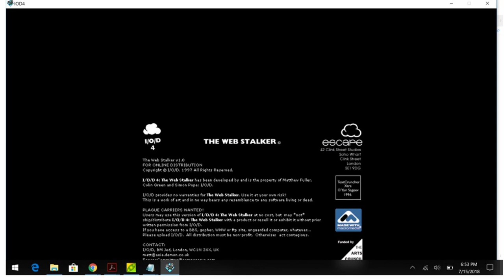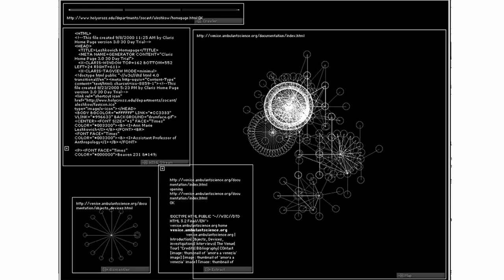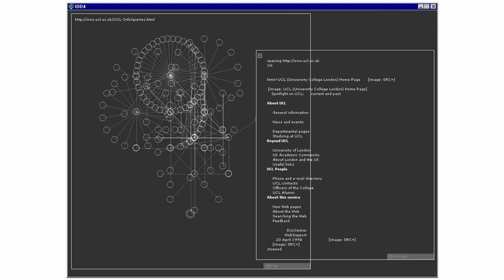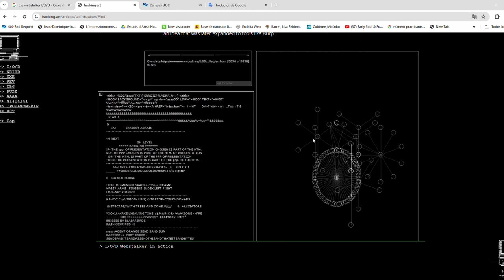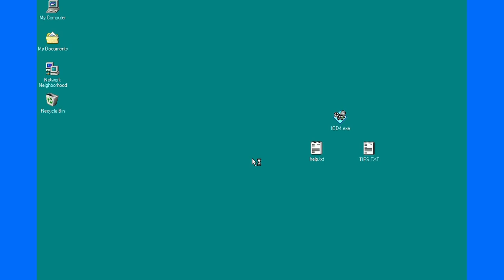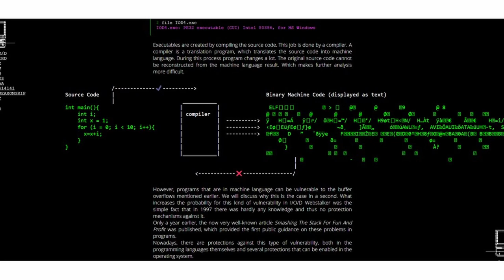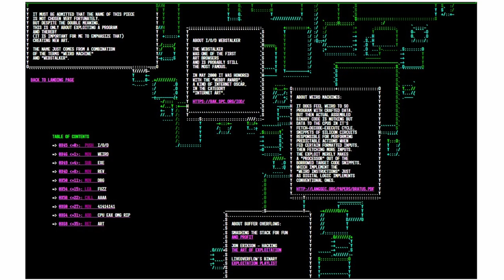Curs: art digital i Net.art. I/O/D: Stalker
I/O/D, format per Matthew Fuller, Colin Green i Simon Pope, s'interessa especialment per la construcció social de la tecnologia.  La seva investigació sobre la manera com entenem i utilitzem Internet els va portar a
crear Webstalker , un navegador web desconstruït.

The Web Stalker és un nou tipus de navegador, que ofereix una interfície completament diferent per moure's per pàgines de la World Wide Web. L'usuari obre una URL i, a continuació, observa com Stalker obre l'estructura i el codi font d'aquest lloc web, eliminant el lloc de tot el contingut i el disseny, i deixant només un mnemotècnic bidimensional que mostra un mapa esquelètic de com la web està vinculada.

Aquest navegador web  descompon llocs web en conjunts separats d'entitats. Els textos del lloc es  tracten com el recurs principal, però s'elimina la major part del seu format. Els enllaços es  mapegen en un diagrama de xarxa, que permet als usuaris visualitzar el seu camí a través dels clústers  i apories dels fitxers. Aquest mapa es va creant de manera dinàmica a mesura que una funció de rastrejador es va movent gradualment per la xarxa.

Pretén ser una nova forma de navegador web que dissipa la metàfora de la pàgina dels navegadors tradicionals i presenta les URL com una sèrie de línies circulars que són els enllaços.

La major part del treball artístic a la web es centra només a proporcionar contingut per a llocs web. Aquests llocs estan subjectes a les convencions subjacents del llenguatge de marques (HTML) que descriu i dóna format als documents web. Malgrat les habituals respostes artístiques de deconstrucció o incoherència i les afirmacions en gran part fallides d'interactivitat, aquestes convencions segueixen sent impermeables. Per tant, segueixen sent l'estètica més dominant a Internet. The Web Stalker és un exemple únic d'artistes que re-visualitzen l'espai de dades a un nivell profund. Utilitza el fet de la comunicació mecànica i interpersonal a través del xarxa, i l'estructura tecnològica i les funcions de la xarxa per amplificar-les o redirigir-les radicalment.